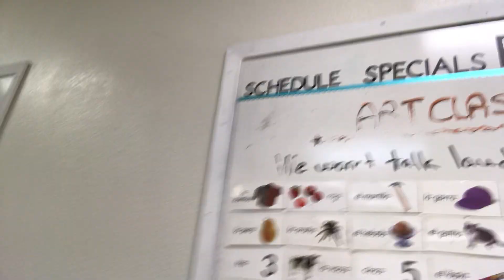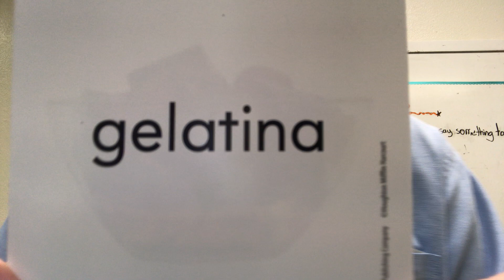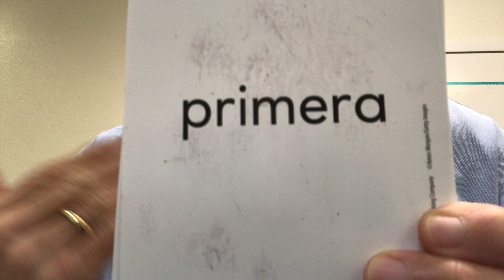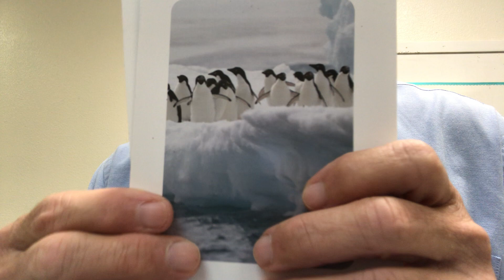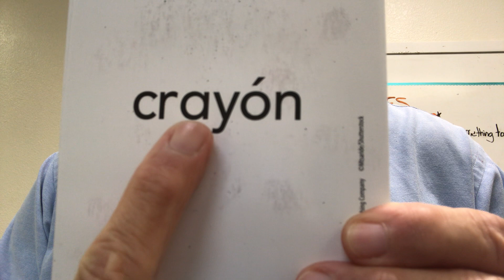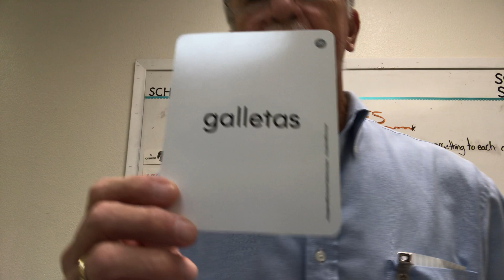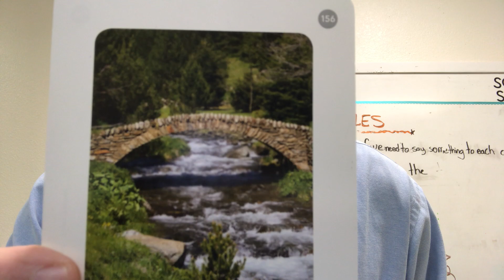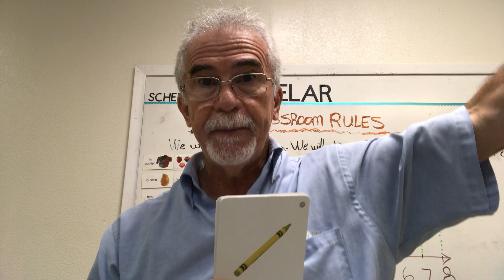Ustedes leen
11 palabras